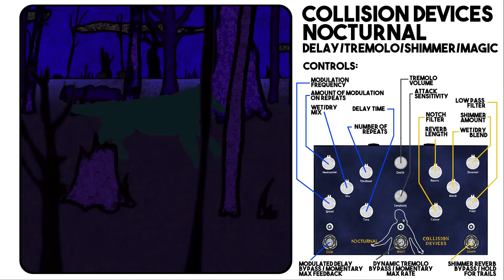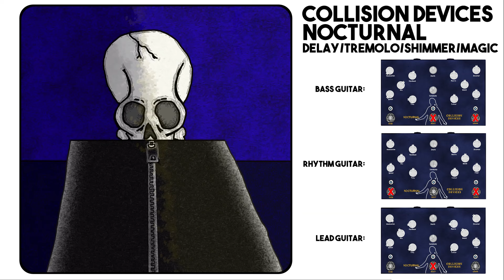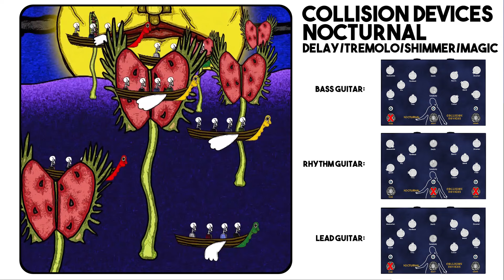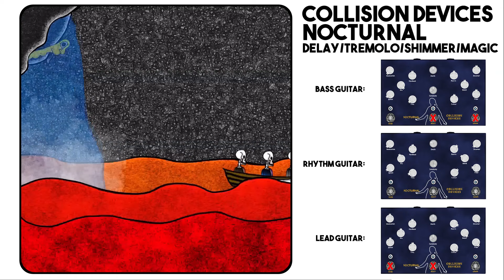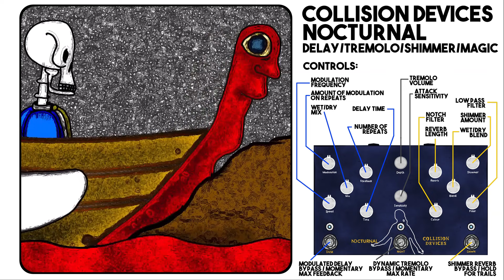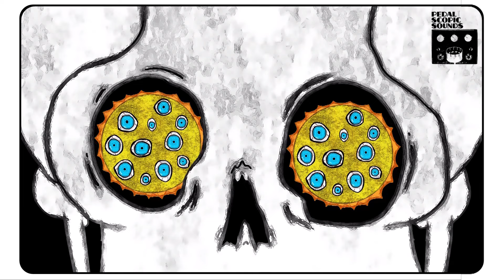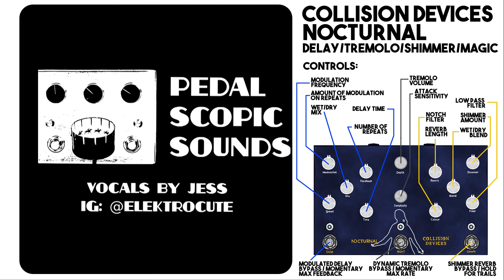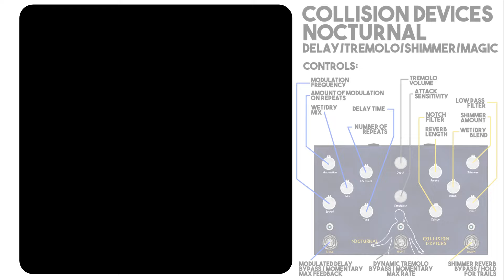Collision Devices Nocturnal Reverb/Delay/Tremolo - Journey Of The Bone Wolves (Pedal Demo)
Pedal Scopic Sounds EPISODE 13: Collision Devices Nocturnal
(Effect used on Guitar, Bass, & Vocals)

For this episode, the brilliant machine in question is the Collision Devices Nocturnal. With modulated delay, attack sensitive tremolo, and shimmer reverb all packed into one pedal, you can spend all day floating through the ether without hitting the same sound twice.  Thanks to the intuitive controls, it's a veritable playground for experimenting with different combinations, but it's also a snap to return to your favourite settings. Add in the trio of momentary switches that summon wild delay oscillations, maxed out tremolo rates, and shimmering reverb trails, and you've got a machine that's ready to deliver everything from subtle atmosphere, right up through otherworldly ambient sounds and chaotic sonic storms. And man does it deliver.

Subscribe here for more strange animation and rad pedals and make sure to go check out more videos of Collision Devices, follow their socials, and pick up a pedal if you like what you hear. Check below for links and even further below for the lyrics to this video.

Special thanks as always to:Jess/Elektrocute for the killer vocals

MUSIC WRITTEN AND PERFORMED BY PEDAL SCOPIC SOUNDS & ELEKTROCUTE (C) 2022
VIDEO DESIGNED AND ANIMATED BY PEDAL SCOPIC SOUNDS (C) 2022 INTRO RIFF BY TIGER MIMIC (C) 2020

LYRICS:
Night fell so early that day
They had no time to prepare
Shadows caught them in mid step
Ignored their pain and despair

Some became part of the dark
Pulled in and broken apart
Leaving a silence behind
Lit by the shimmering stars

The bones
In their homes
In their homes

No one comes or goes
Comes or goes

Just the bones
Just the bones
All alone

The stars
Through the bars
Of the cage

Seem far
And impossibly
Faint

As if
Just a trick
Of their eyes

Overwhelmed
By the
Infinite sky

The wolves had slipped in
With the meek
No longer disguised
Or discreet
They walked among them
On the street
Unable to see
More than meat

Down there in the cold
Dreaming of the world
They were unable to hold

Remembering the secrets that
They swore they never told

Wondering how long has passed

As endless nights unfold

Did you try to escape
Or did you simply embrace
Things the way they are
Even as they fell apart

Did you believe the words
That you so often heard
Or did you just repeat
Whatever was certain to please please please

Down this other road
Is there a place to go
Far from all of the storms
That have been ravaging our homes

Will we finally see
A world we’ve never known
And days of peace